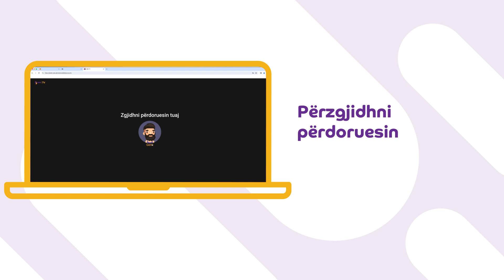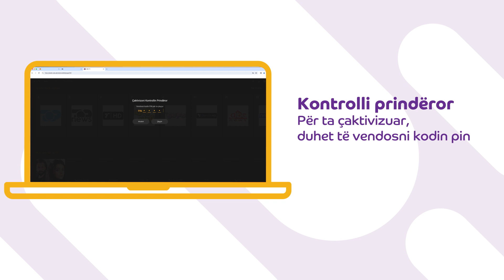Si të përdorni One TV nga laptopi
Ndiq tutorialin për të mësuar si të përdorësh One TV nga laptopi.
Shijo TV kudo dhe kurdo me One TV!